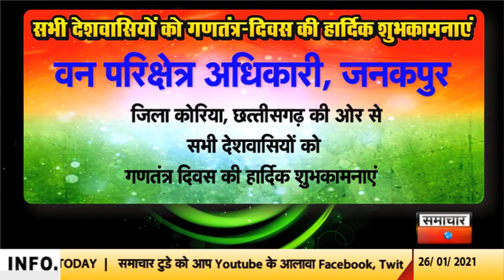छत्तीसगढ़ से वन परिक्षेत्र अधिकारी, जनकपुर ने दी गणतंत्र दिवस की शुभकामनाएं